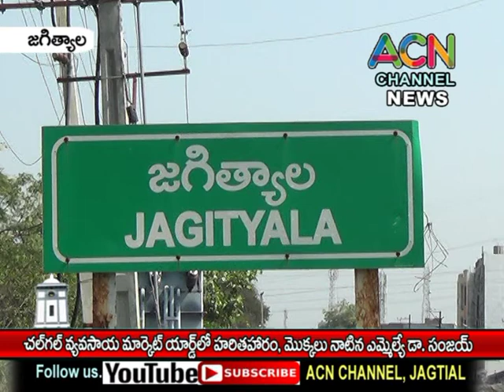జగిత్యాల : చల్ గల్ వ్యవసాయ మార్కెట్ యార్డు లో హరితహారం, మొక్కలు నాటిన ఎమ్మెల్యే డా. సంజయ్